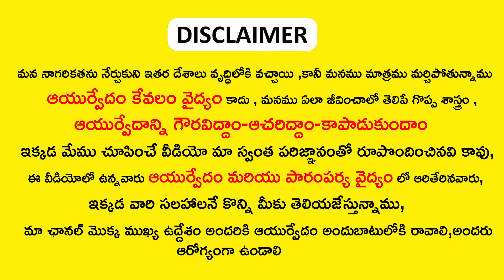ఈ రెండు పదార్దాలు కలిపి తినడం వల్ల డయాబెటీస్ వస్తుంది || food to avoid for diabetes | diabetes cure